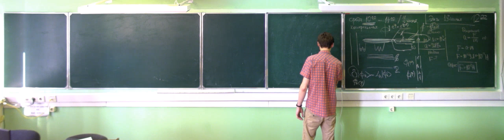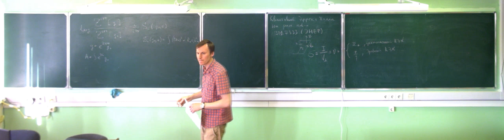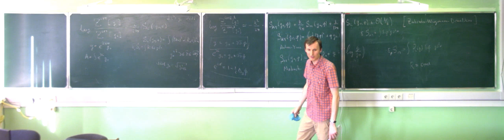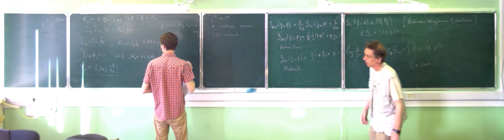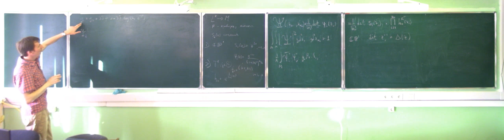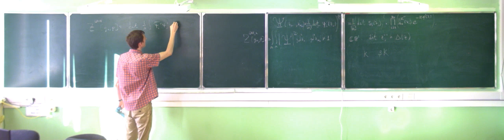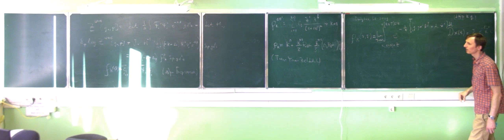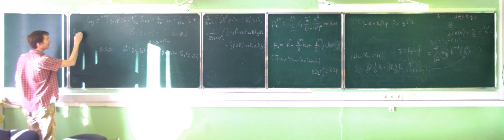Семен Клевцов "Квантовый эффект Холла на римановых поверхностях"